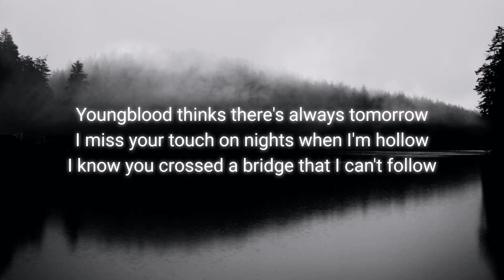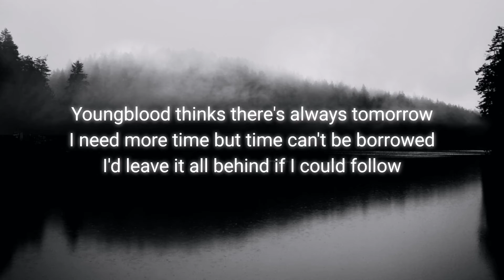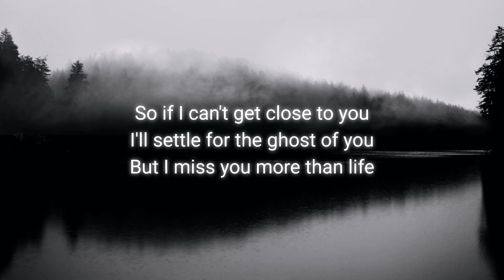Ghost// Justin Bieber// Female Key Cover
Tried on a female key, which I can follow the verses more closely to the original melody.
I think this would be the last cover of the month. It's because next week is lunar new year, the surrounding would be more happening. I don't think I'm able to make any record. 😅😅